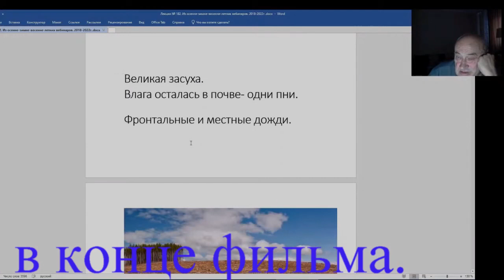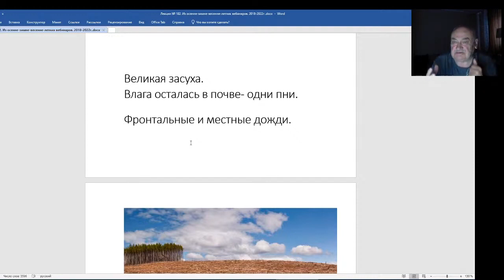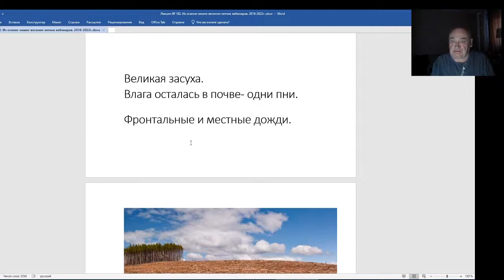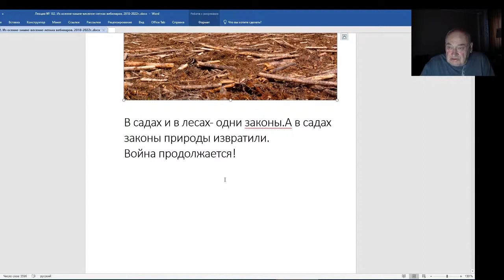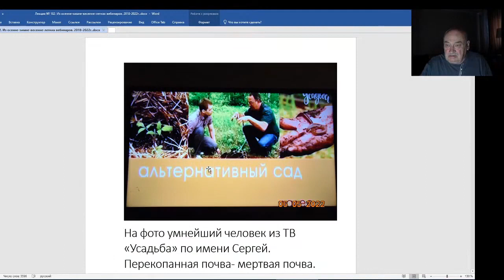Железов Валерий Вебинар 182 Великая засуха